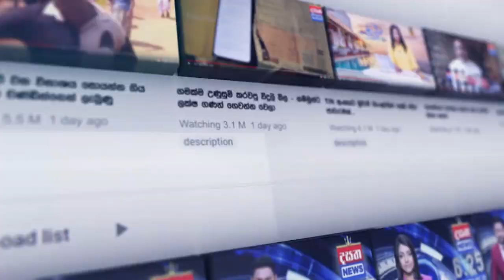රාජපක්ෂලාගේ ආශිර්වාදය ලබන අයකුට චම්පිකගේ සහාය නෑ